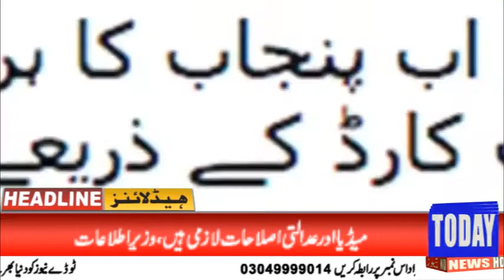News Headlines | 04:00 PM | 22 October 2021 | Today News HD